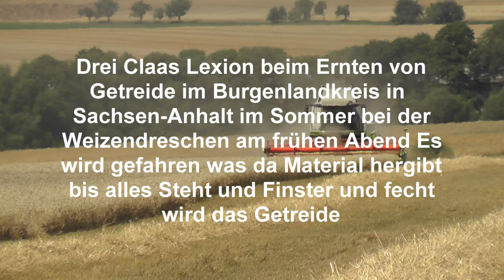Drei Claas Lexikon beim Ernten von Getreide im Burgenlandkreis in Sachsen-Anhalt im Sommer bei der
Drei Claas Lexikon beim Ernten von Getreide im Burgenlandkreis in Sachsen-Anhalt im Sommer bei der Weizen Ernte